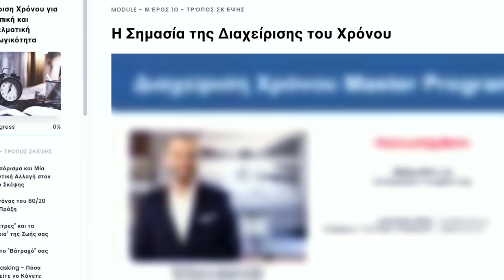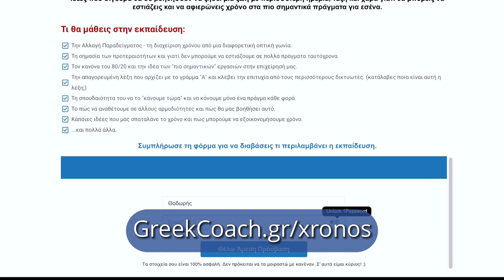5 Απαραίτητα Tips για Παραγωγικότητα Διαρκείας | Εύκολες Τεχνικές για Κάθε Μέρα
Νιώθεις ότι δεν προλαβαίνεις τις καθημερινές σου υποχρεώσεις; Σε αυτό το βίντεο, θα ανακαλύψεις 5 εύκολα και πρακτικά tips που θα σε βοηθήσουν να παραμείνεις παραγωγικός καθ' όλη τη διάρκεια της ημέρας. Από τη ρύθμιση των στόχων σου μέχρι τη διαχείριση του χρόνου σου, αυτές οι συμβουλές είναι κατάλληλες για όλους!

Τα 5 Tips που θα μάθεις σε αυτό το βίντεο:
1. Θέσε Ρεαλιστικούς Στόχους
2. Χρησιμοποίησε τη Μέθοδο Pomodoro
3. Κάνε Αποτοξίνωση από την Τεχνολογία
4. Δημιούργησε μια Ρουτίνα
5. Μάθε να Λες 'Όχι'

Κάνε Like και μοιράσου αυτό το βίντεο με τους φίλους σου για να βοηθήσουμε κι άλλους να γίνουν πιο παραγωγικοί!